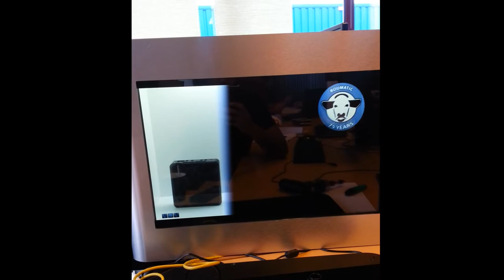Transparant screen projection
Transparant screen projection for Boumatic

Interested to see more of our products?